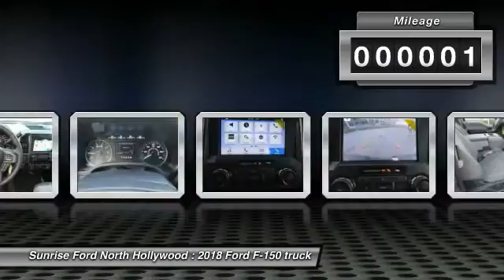2018 Ford F-150 North Hollywood,Los Angeles,San Fernando Valley,Glendale,Burbank m80317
2018 Ford F-150 XLT 2WD SUPERCAB 6.5' BOX

5500 Lankershim Blvd.

SUNRISE FORD NORTH HOLLYWOOD, PROUDLY SERVING NORTH HOLLYWOOD, LOS ANGELES, SAN FERNANDO VALLEY, GLENDALE, BURBANK, AND SURROUNDING CALIFORNIA LOCATIONS THIS 2018 Ford F-150 IS EQUIPPED WITH A , TRANSMISSION, AND RECEIVES AN ESTIMATED 20 City/25 Hwy MPG. NORTH HOLLYWOOD CALIFORNIA 91601.